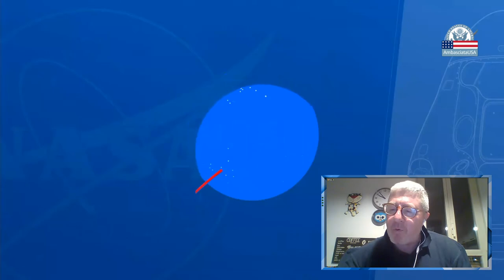NASA & SpaceX Clear Demo-2 Mission - In diretta con Roberto Vittori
A 9 anni dall'ultima missione Shuttle, gli Stati Uniti riprendono a lanciare dal suolo americano grazie alla partnership

pubblico-privato NASA-SpaceX

In un incontro interattivo, il 30 maggio a partire dalle 20:30  con Roberto Vittori

vivremo in diretta questo momento storico, un nuovo inizio ma anche un 'ritorno al futuro' per le missioni spaziali: il

lancio dello SpaceX Crew Dragon

che dal leggendario pad 39A di Cape Canaveral porterà due astronauti NASA a bordo della ISS